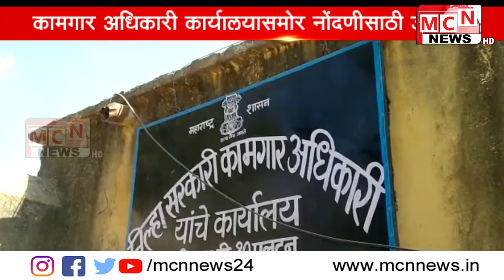कामगारांच्या नोंदणीसाठी पलटन भागात असलेल्या कार्यालयासमोर महिला